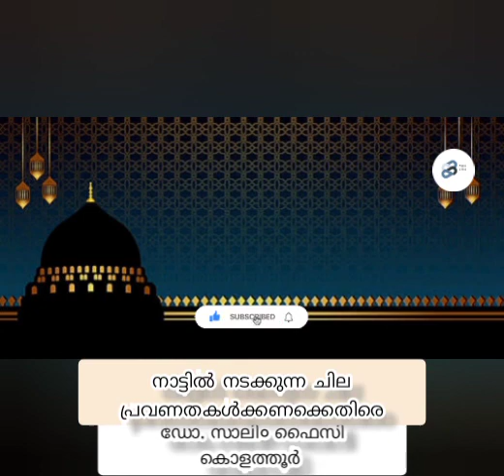നാട്ടിൽ നടക്കുന്ന ഇത്തരം പ്രവണതകൾ ഒഴിവാക്കേണ്ടതല്ലേ I Dr. Salim Faizy Kolathur